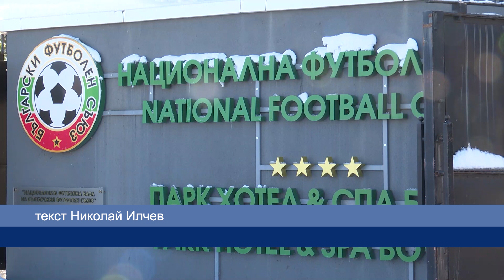Борислав Михайлов подаде оставка след 18 години начело на БФС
Щяхме да направим още повече, ако не се бяхме превърнали в отдушник. Това заяви президентът на Българския футболен съюз Борислав Михайлов, който подаде своята оставка след днешното заседание на Изпълнителния комитет на централата.